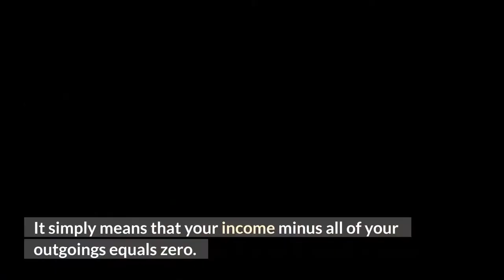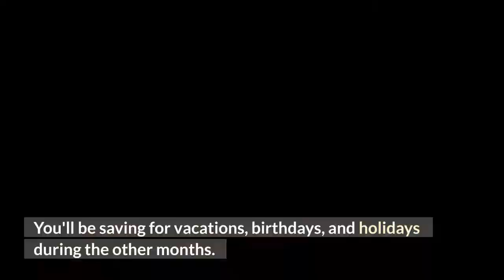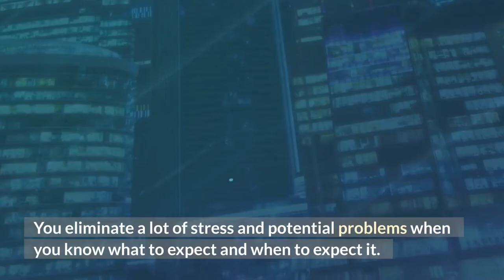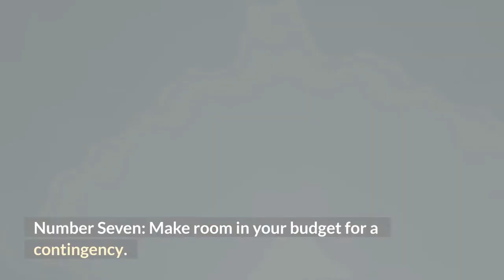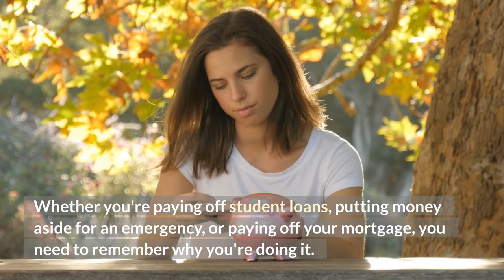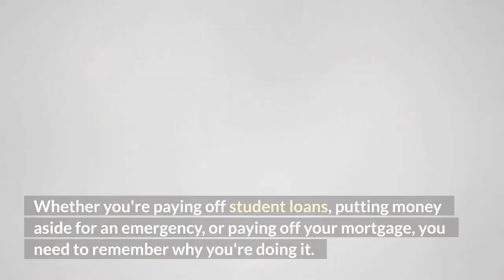How to Save Money? - 10 Personal Budgeting Tips for Beginners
The best way to save money is to avoid overspending in the first place. But if you’re already in debt and trying to get out, there are still things you can do. I’ve made a list of 10 of my favorite tips for budgeting your money the smart way.
I hope at least one of the 10 budgeting tips will help you.